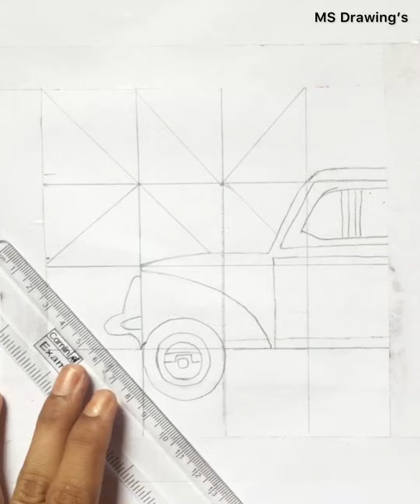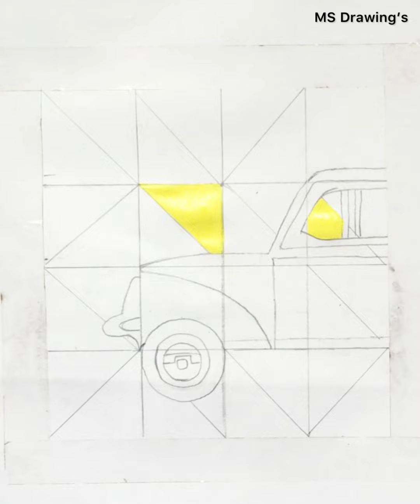How to draw Amazing Car painting ||easy car painting 🌈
How to draw amazing car painting with using water colours,amazing and unique car painting easy step by step for beginners ,car painting @MSdrawing143 carpainting cardrawingeasy paintingtutorial drawingtutorial msdrawing143 .thank you so much. ☺️Have a good day🙏🏼🌈💕